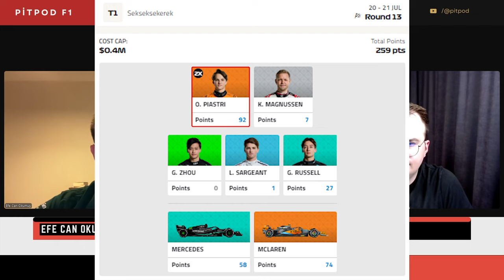YENİ KAZANAN PIASTRI | Macaristan GP | Pitpod S03E18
Macaristan GP 2024, genç yetenek Oscar Piastri'nin kariyerinde unutulmaz bir dönüm noktası oldu! Lando Norris'in pole pozisyonundan başlayıp gerilere düşmesi ve Max Verstappen'in agresif sürüşü, yarışın kaderini değiştirdi. Lewis Hamilton ile Verstappen'in çarpışması sonucu, Piastri yarışı kazanarak kariyerinin ilk zaferine imza attı ve bu yılın 13 yarışında 7. farklı kazanan pilot oldu.

Yarışın başında pole pozisyonundan başlayan Lando Norris, iyi bir başlangıç yapmasına rağmen ilerleyen turlarda performans düşüşü yaşayarak Oscar Piastri'nin arkasına düştü. Bu sırada Max Verstappen, agresif ve kontrolsüz sürüşüyle dikkat çekti. Verstappen'in Lewis Hamilton ile çarpışması, her iki pilotun da yarış dışı kalmasına neden oldu ve bu durum Piastri için büyük bir fırsat yarattı.

Oscar Piastri, soğukkanlılığı ve mükemmel sürüşüyle bu fırsatı değerlendirdi ve yarışı birinci sırada tamamladı. Bu zafer, hem Piastri'nin kariyerindeki ilk yarış galibiyeti hem de sezonun 7. farklı kazanan pilotu olması açısından büyük bir önem taşıyor. Piastri, bu performansıyla geleceğin yıldızlarından biri olduğunu kanıtladı.

Bu videoda, Macaristan GP 2024'ün en heyecan verici anlarını ve Oscar Piastri'nin bu tarihi zaferini detaylı bir şekilde inceleyeceğiz.